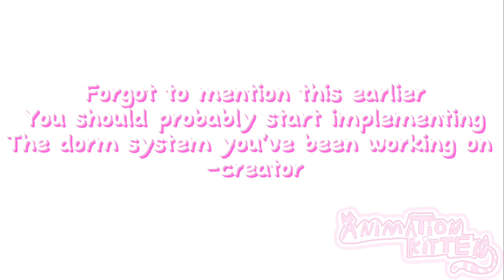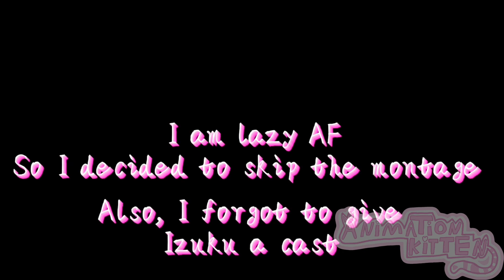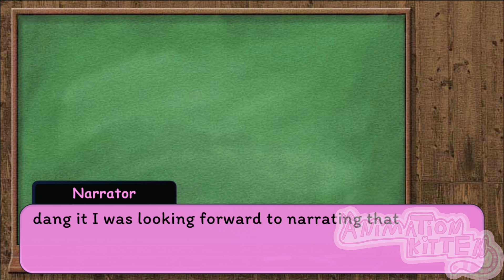If I was in MHA episode one (no longer Canon. Please read the book on Wattpad)￼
I will try my best to be in the comments when this goes live it will premiere about the same time as the trailer tomorrow